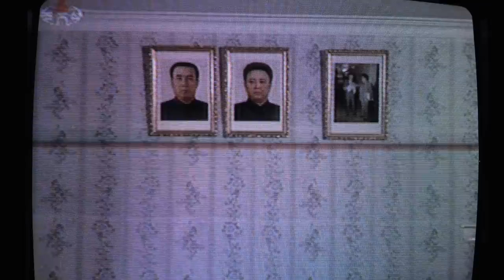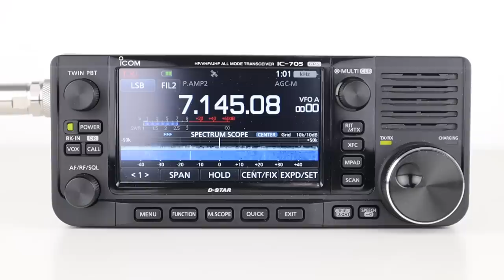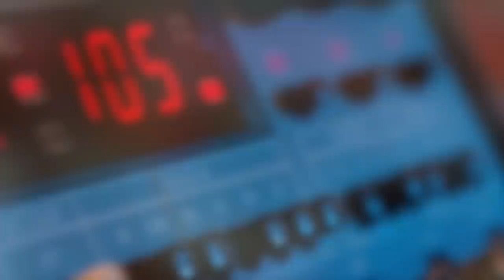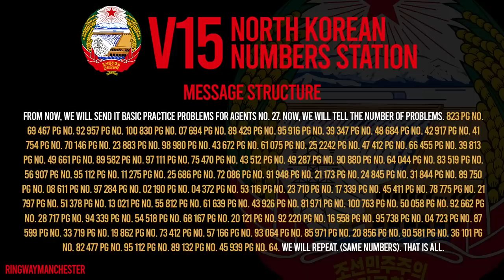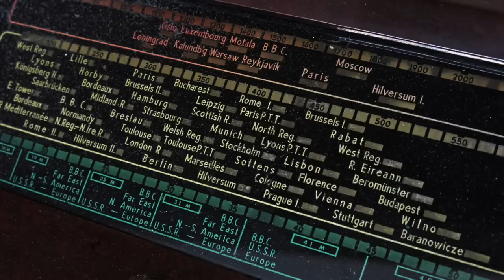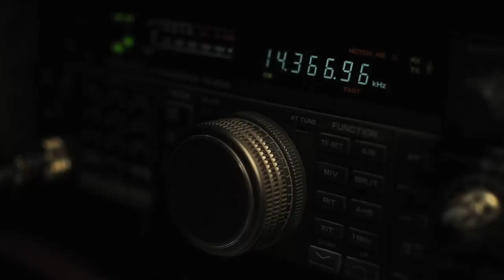The Not So Secret Short Wave Numbers Stations Of North Korea